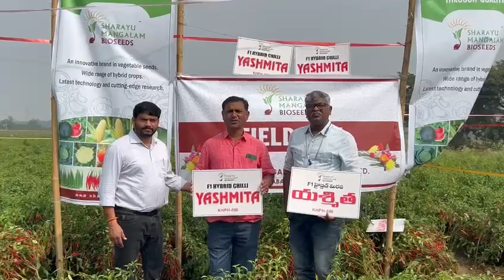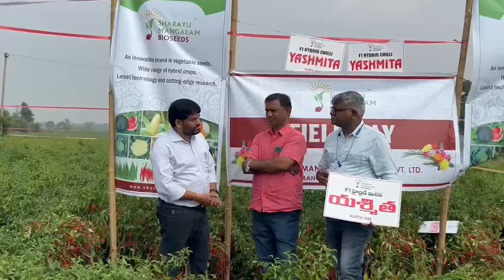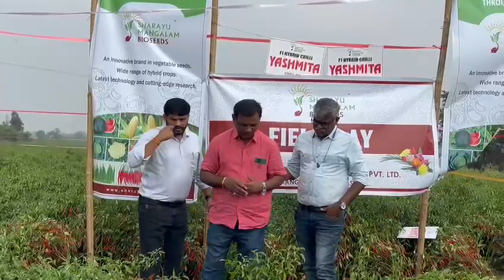YASHMITA SEED || F1 HYBRID CHILLI || VARIETY. jaijavanjaikisan 🌾🌿